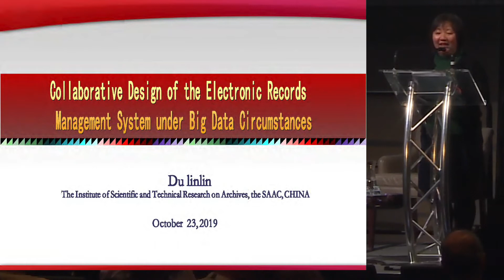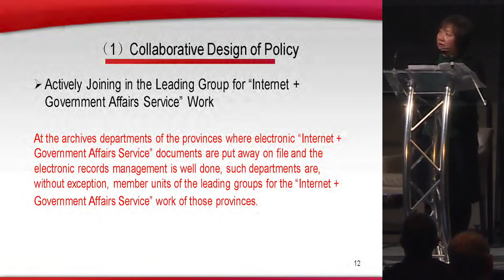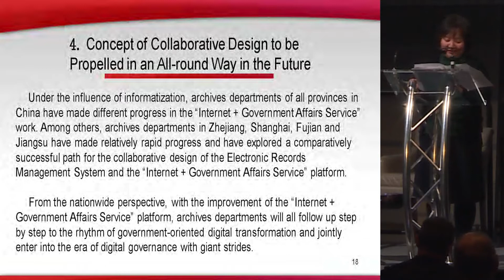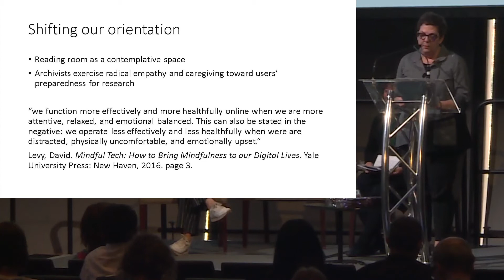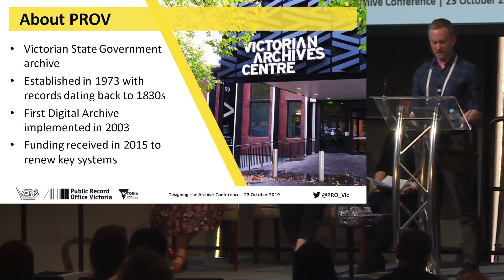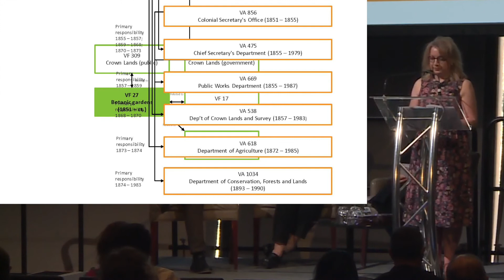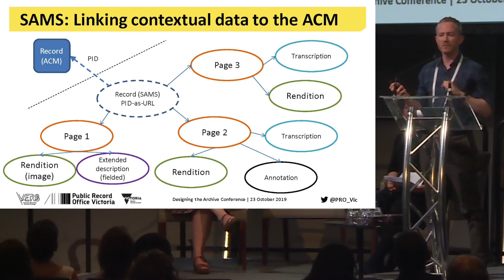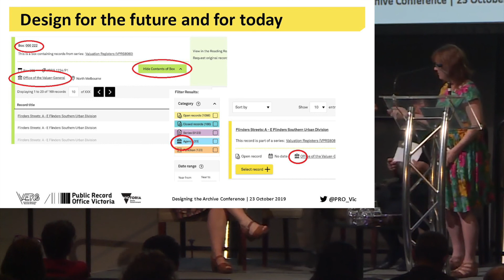ASA2019 4.5 Transitioning archive users from paper to digital (and back to paper)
Session 4.5 - Transitioning archive users from paper to digital (and back to paper)

William Magarey East, Adelaide Oval (Australia)

00:00:00 - 00:20:31

a. Collaborative Design of the Electronic Records Management System under Big Data Circumstances

Linlin Du

From 2015 onwards, China has unveiled such national information-based development strategies as “Promoting Big Data-Based Development” and “Internet + Government Services”, etc. Many regions have started the construction of online integrated government service platforms, with government examinations and approvals all being handled on the said platforms.I will introduce the collaborative construction of the electronic records management system and the national government service platforms in China to everyone.

00:20:32 - 00:40:08

b. Using Contemplative Methods to Facilitate Deeper Thinking Modes in Archival Research and Instruction

Brenda Gunn

This paper explores the differences between “screen brain” and “paper brain” and what the implications for archivists might be? These reading platforms (digital/screen, print/paper) present divergent learning outcomes according to multiple studies. Ongoing research in these areas show reading on paper is better for deep and abstract thinking, while reading on a screen yields better recall for concrete details. How can contemplative methods be used in the reading room and instruction to facilitate deeper thinking?

00:40:08 - 01:17:19

c. POST (modern) design: an integrated web platform for our records and researchers

Kate Follington - Owen ONeill - Julie McCormack

Public Record Office Victoria's Operational Systems Transformation (POST) program has over the last three years completely replaced our front- and back-end collection management and display systems. This paper will walk through what we have done, what we have learned and how we hope we made it easier for government and public to work with us.

01:17:19 - 01:22:46

d. Questions

Designing the Archive was an international archives conference presented by the Australian Society of Archivists (ASA), Archives and Records Association of New Zealand Te Huinga Mahara (ARANZ), the International Council on Archives (ICA) and the Pacific Regional Branch International Council on Archives (PARBICA). It was held at the Adelaide Oval from 21 - 25 October 2019.